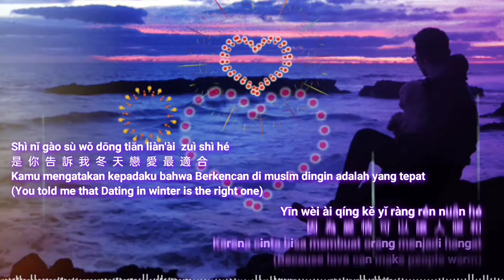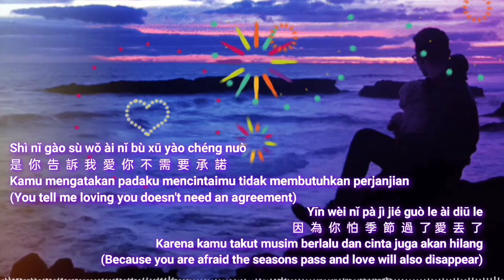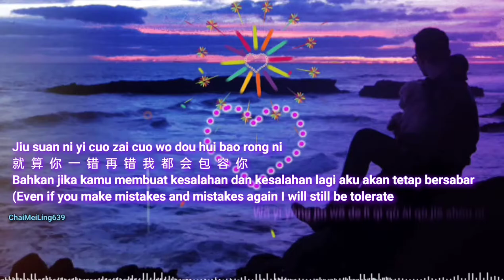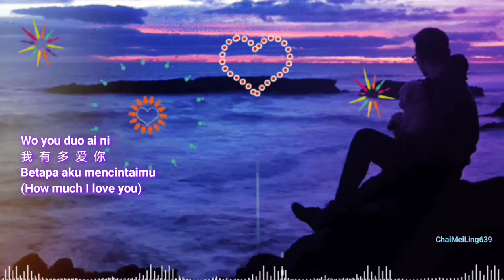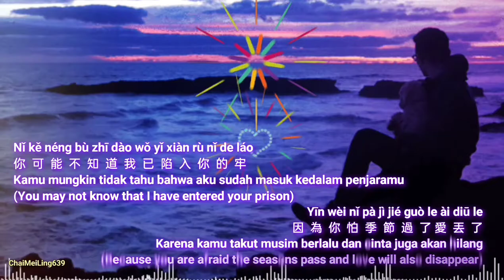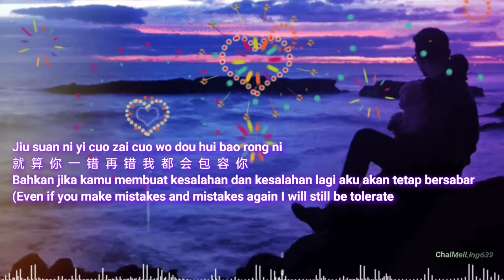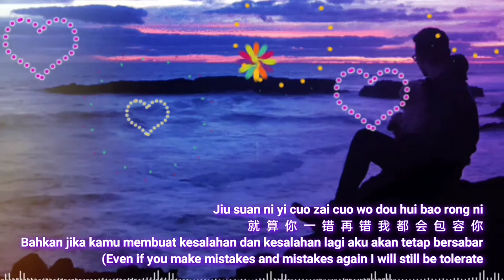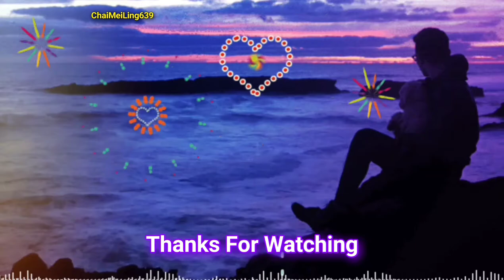[包容]Bao Rong || Tolerate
Xue luo xia de sheng yin